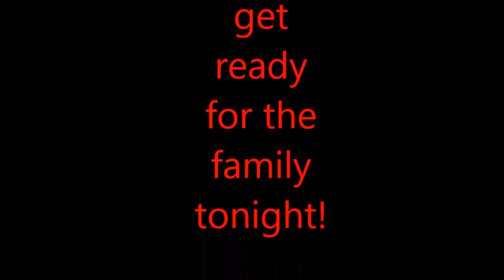Santa in the dark~ Family Christmas Party~ Santa~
Davey plays santa in the dark, the kids love it, it is so much fun to watch santa run around and throw an orange and candy to everyone.  Santa turns off the lights and runs around all the children, He hollers merry christmasn